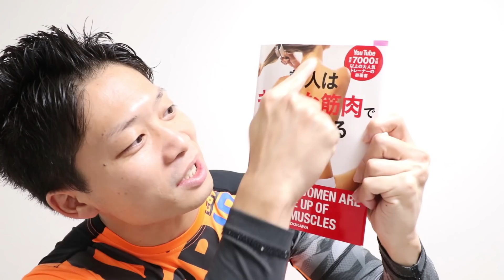【結論】美人な背中は○○で作った！！！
美人背中コンテストの最初の当選者はミラナミさん！当選の背中はこちら

賞品はテクノジム・ストレッチマット

字幕ONで見てね！設定はこちら
字幕協力（日本語含む）お願いします！

【オススメサプリメント一覧】
ケトプロテイン
ケトバーン
L-カルニチン
オメガ3+

マッスルウォッチングの教科書「美人はキレイな筋肉でできている(KADOKAWA)」の購入はこちら

豪華賞品！美人背中コンテスト開催中！応募方法はこちら

★『かぁくん to 東南アジア』
21歳のかぁくんが東南アジアでフリーランスとして成功するストーリー！

マッスルウォッチングのLINEスタンプ販売開始！
マッスルウォッチング2のLINEスタンプも販売開始！

マッスルウォッチング無料コミュニティへ入ろう！ダイエットに関する質問はこちらから

MuscleWatchingオフィシャルショップ開設！オリジナルグッズを販売開始しました！

②通知を受け取るにチェック
③保存を押す
これで全ての動画を見逃さずに見ることが出来ます！

運動や食事に関してはホームページをチェック

お薦めのプロテイン
お薦めの電動プロテインシェーカー
お薦めのハイカカオチョコレート
お薦めの筋膜リリースフォームローラー
お薦めの筋膜リリース棒
お薦めの開脚用ヨガブロック
お薦めのバランスボール
お薦めのヨガマット(6mm)
お薦めの分厚い(15mm)ヨガマット
人生は手帳で変わる（フランクリンプランナー）
Googleのマインドフルネス実践法
アドラー心理学

一眼レフカメラCanon EOS 80D：
外部マイクAT9945CM：
SDカード64GB：
カメラ予備バッテリー：
小さい三脚：
大きい三脚：
一番小さい三脚：
広角レンズ：
カメラ画面をPCに映す(EOS80D用)：